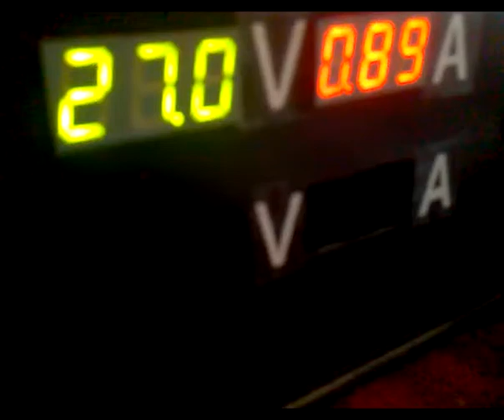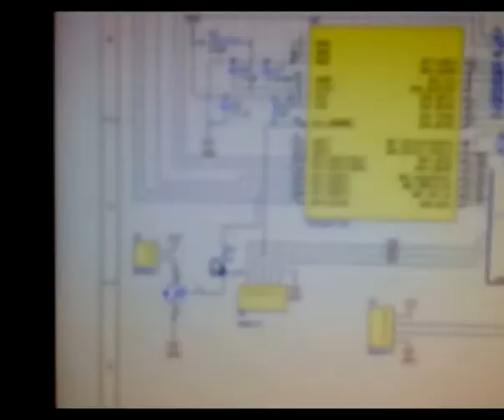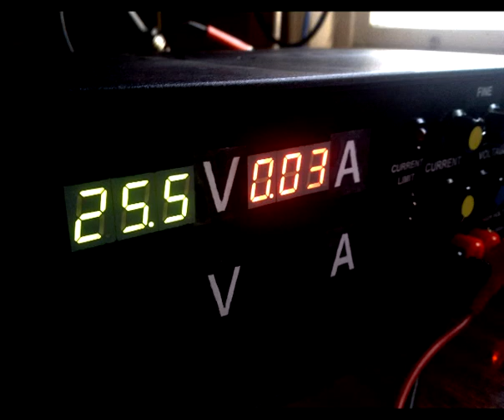PSU Multimetras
Reguliuojamo maitinimo šaltinio multimetro pristatymas skirtas RS stipendijai.